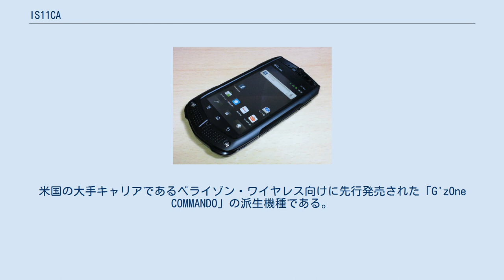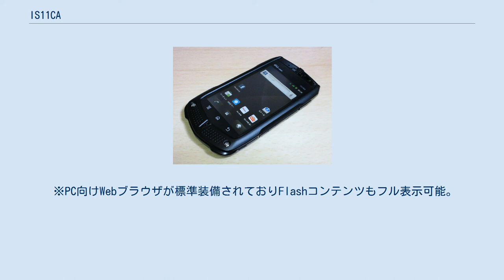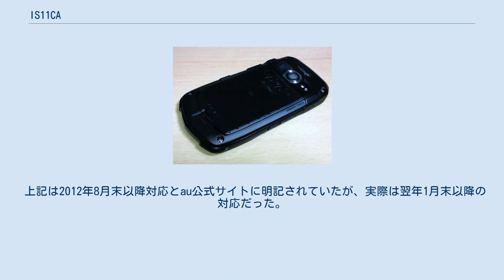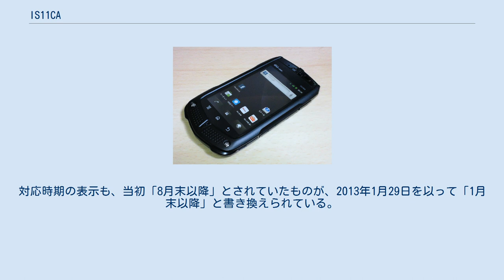IS11CA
Android端末_(NECグループ)
カシオ計算機 」 NECカシオ モバイルコミュニケーションズ 」 日本電気 」 G'zOne 」 IS11CA G'zOne IS11CA（ジーズワン あいえすいちいちしーえー）は、カシオ計算機およびNECカシオ モバイルコミュニケーションズ（現・日本電気(NEC)）が日本国内向けに開発した、auブランドを展開するKDDI および沖縄セルラー電話の第3/3.5世代移動通信システム（CDMA 1X WIN(現・au 3G)）のAndroid搭載スマートフォンである。
製造型番はCAI11。
 国内向けのG'zOneとしては初のスマートフォンである。
米国の大手キャリアであるベライゾン・ワイヤレス向けに先行発売された「G'zOne COMMANDO」の派生機種である。
G'zシリーズのアプリケーションである「G'z GEAR」が搭載されているほか、おサイフケータイや赤外線通信といった日本独自機能が追加搭載されている。
ただしワンセグやテザリングには対応していない。
なお、Google Playにあるテザリング設定を呼び出すアプリを利用することで、非公認ながらテザリングの利用が出来る。
 G'zOneの伝統である丸窓はロック画面のデザインに取り入れられている。
またUIはG'zOne独自のUIであり、他のauの機種のようにOcean Observation社によってデザインされたUIではない。
 IS11Sとともに、auとしては初のGSMクワッドバンドに対応している。
クワッドバンド端末でのGPRS対応端末としてはこちらが初であり、先に発売されたIS11Sでは対応していない。
 2011年8月2日に以下の不具合の修正がケータイアップデートによって行われた。
 2011年8月23日に以下の不具合の修正および機能の拡張がケータイアップデートによって行われた。
 2011年9月29日に以下の機能の拡張がケータイアップデートによって行われた。
 2011年11月22日に以下の不具合の修正及び機能の拡張がケータイアップデートによって行われた 2012年7月18日に以下の不具合の修正がケータイアップデートによって行われた。
 2013年1月29日に以下の不具合の修正がケータイアップデートによって行われた。
対応時期の表示も、当初「8月末以降」とされていたものが、2013年1月29日を以って「1月末以降」と書き換えられている。